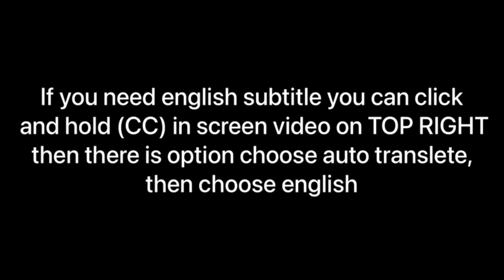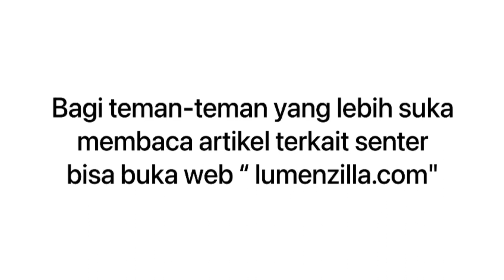SENTER SELF DEFENSE TERBAIK‼️NITECORE P10i dan P20ix‼️SUPER TERANG‼️